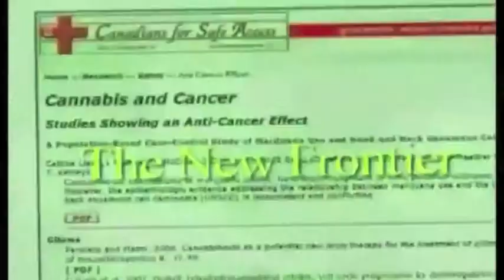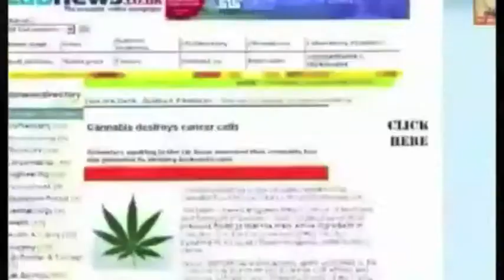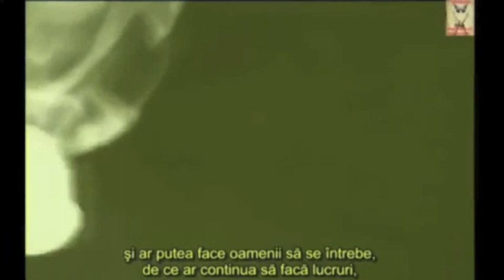Marijuana Documusical - Chapter 2.. Eligh's Legendary Slump x The Marijuana Documentary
Gandalf's Beat Machine journeys through cannabinoid anatomy and functions.
Dr. Hergenrather explains some of the most effective ways cannabis kills cancer- no catch, no bullshit, no healthy cells around the cancerous ones harmed by cannabinoids.  If people still want to put their body though hell with Chemotherapy, please beg them to differ!!  Why would chemo be legal and cannabis not?!  anyone see a lack of logic with that?  As if "medical marijuana" is still some new radical topic for all these medical researchers and bureaucrats..  haha!!  get with the times!